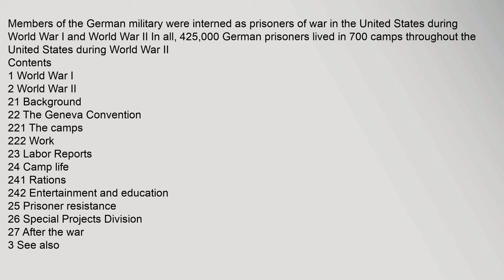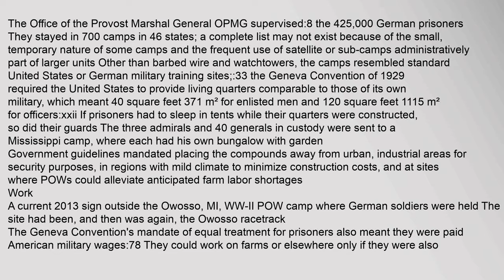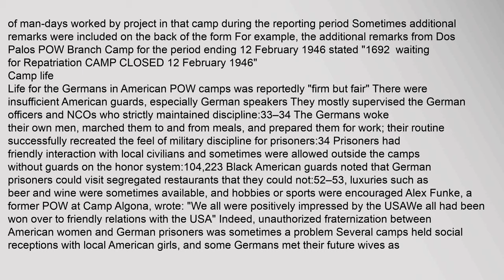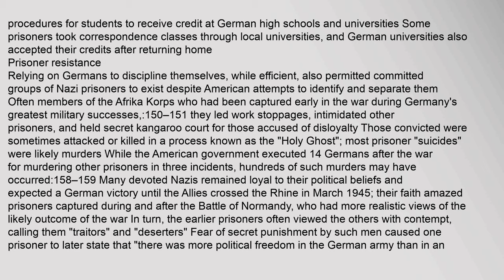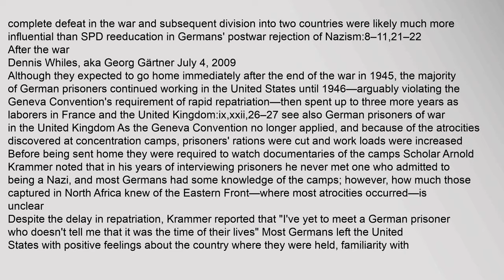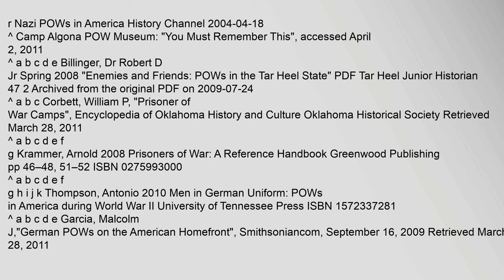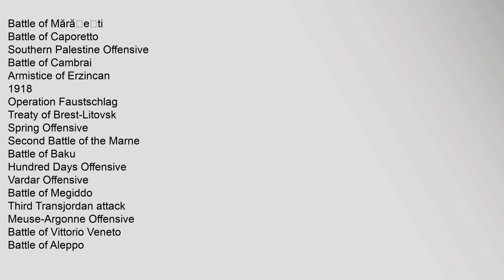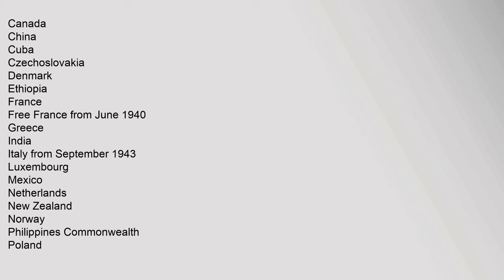German prisoners of war in the United States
Contents
1,World,War,I
2,World,War,II
21,Background
22,The,Geneva,Convention
221,The,camps
222,Work
23,Labor,Reports
24,Camp,life
241,Rations
242,Entertainment,and,education
25,Prisoner,resistance
26,Special,Projects,Division
27,After,the,war
3,See,also
4,References
5,External,links
World,War,I